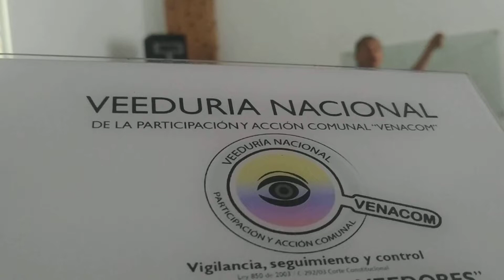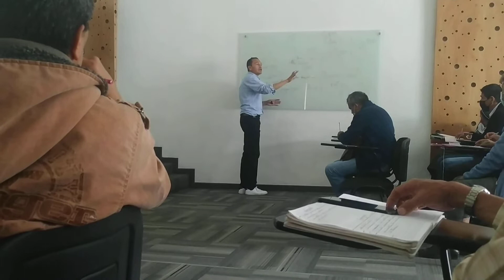IDPAC "Capacitación Comunal-Empalme y funciones de dignatarios comunales” VIII - 12/08/2022 VENACOM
Desde el área de prensa de la Veeduría Nacional de la Participación y Acción Comunal – VENACOM se genera seguimiento a las diferentes acciones desarrolladas en la comunidad y que afectan directa e indirectamente a tod@s nuestros afiliados de la Acción Comunal, en esta ocasión nuestros corresponsales del Control Social realizaron acompañamiento en una de las jornadas de Capacitación dirigida a los dignatarios y afiliados comunales en la ciudad de Bogotá “Empalme y funciones de dignatarios comunales” espacio académico generado desde una entidad pública, en un escenario público y dirigido a un público comunal, liderado por el Instituto Distrital de la  Participación y Acción Comunal – IDPAC, en cabeza de su Director Alexander Reina Otero, el subdirector de Asuntos Comunales Eduard Martínez Segura y un equipo de Profesionales de la entidad designados para brindar de primera mano información actualizada y acorde a las necesidades del Gremio Social más grande del País “Acción Comunal”, actividad que se desarrolla todos los Viernes de Agosto en el Horario de las 9:00 A.M. en las instalaciones IDPAC; Av Calle 22 No 68 C -51, en la ciudad de Bogotá, están cordialmente invitados.

Observación: También pueden participar afiliados con sanción vigente y no afiliados a los OAC, esta información es de gran ayuda, evitando vuelvan a cometer los mismos errores y cuando se reintegren al gremio la tarea comunal sea mucho más fácil.

A destacar dentro del proceso de capacitación IDPAC,  dos aspectos, el primero es el uso adecuado que se le brinda a las herramientas tecnológicas que nos brinda la red mundial de información “Internet” con la plataforma Participación Bogota, donde cualquier afiliado comunal de la ciudad del Distrito Capital

En nuestro pais, afortunadamente también contamos con una plataforma digital “Procesos Rama Judicial”

En la cual solo es ingresar nombres y apellidos, documento de identidad del ciudadano, en caso que se haya cambiado el nombre y se puede validar si ha tenido alguna novedad con la Justicia.

(…)..Atendiendo a lo dispuesto en el artículo 97 de la ley 2166 de 2021, que facultó al Gobierno Nacional para reglamentar la Ley sobre normas generales respecto del funcionamiento de las Organizaciones de Acción Comunal y otros aspectos, facilitando herramientas tecnológicas para que los interesados del gremio comunal también pueda capacitarse virtualmente:

Eso es transparencia, el que nada oculta, nada teme, por que ocultar información, tenemos derecho a conocer de primera mano las diferentes novedades en nuestras comunidades y con nuestros conciudadanos, son muchas más plataformas, que están hay al servicio del ciudadano solo es saber buscar..

El segundo aspecto relevante es el tema enfocado a la Formación Comunal, según nuestro marco normativo Ley 2166 de 2021 en su artículo 103. Capacitación comunal, Parágrafo 2. Adoptada la estrategia de formación comunal, será requisito para ser dignatario de un organismo comunal acreditar una formación académica de mínimo sesenta (60) horas en el tema comunal, las cuales deben ser certificadas por el organismo de grado inmediatamente superior o, si él no existiere, por la entidad de inspección, control y vigilancia.

Son aspectos que están en proceso de construcción, reglamentación e implementación, que importante es para nuestros Organismos Comunales en el país, contar con el Talento Humano calificado tanto formadores comunales como servidores públicos que puedan brindar marcos pedagógicos de acuerdo a las necesidades en cada territorio y desterremos de una vez por todas procesos obsoletos y anacrónicos.

Desde esta tribuna de Control Social realizamos un llamado a las entidades a nivel Nacional “Dirección para la Participación Ciudadana y la Acción Comunal, entes Departamentales y/o municipales” que ejercen I.V.C. Comunal a fortalecer las diferentes plataformas  que permitan a los afiliados comunales en los diferentes territorios en el país, validar de manera oportuna y eficaz las diferentes gestiones de cada OAC, así mismo a continuar con la ardua labor de seguir  formando a los servidores públicos en aspectos pedagógicos, los cuales son la comunicación en nuestros territorios brindando diferentes asesorías y acompañamientos.
“No hay camino para la paz, la paz es el camino”
Mahatma Gandhi